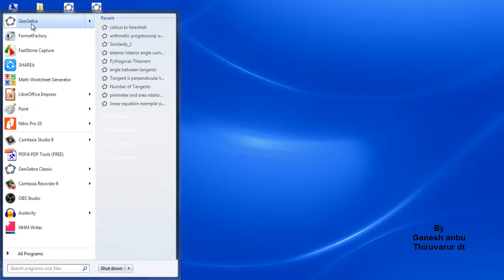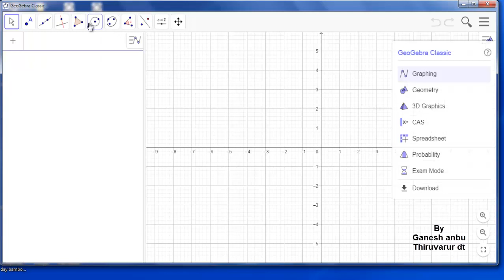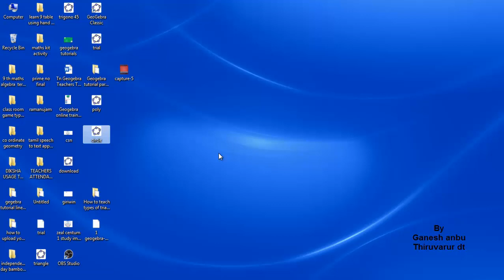Geogebra tutorial part 11 How to save your geogebra applet